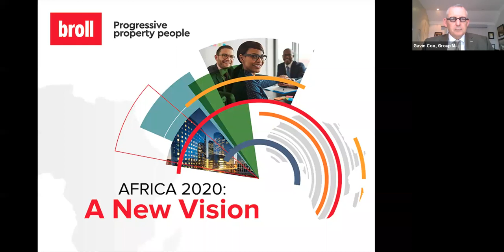Broll Africa 2020: A New Vision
This video recording is from our inaugural Africa 2020 webinar. Where we had 600 registered attendees, participate and enjoy a sophisticated discussion on the strategies that can be used in the near and long-term during the recovery phase of the emerging new business environment in Africa and explored innovative solutions for the challenges of tomorrow.